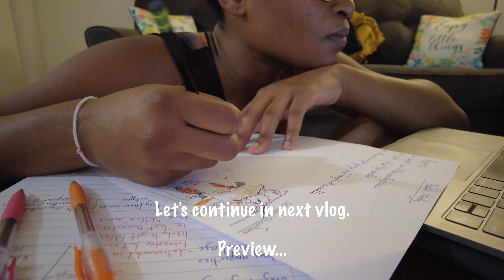Week 4: case studies, navigating challenges positively, skill check offs | Living alone diaries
*Detailed Nursing School | NEW Uniforms + Case studies + Navigating challenges | Living alone diary

Hi beautiful viewer! Week 4 of this Accelerated Nursing Program is here! I reflect on my progress thus far, spill some inside updates, and just go about another authentic day in the life of a nursing student in Florida. Tune in for some positive vibes and motivation.

We are constantly learning new tipsandtricks to handle the coursework.

Hello, thanks for exploring my channel today. My name is Kurrdeige and I make authentic vlogs highlighting bits and pieces of my life. Originally from the island of saintlucia in the caribbean . I make lifestyle, travel, and foodie related content on this channel.

- Kurrdeige Alexander